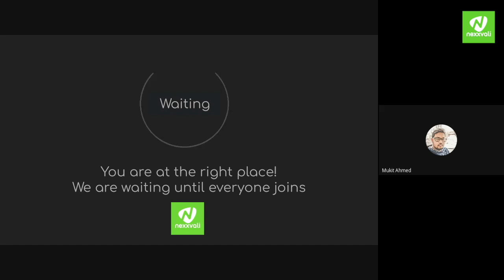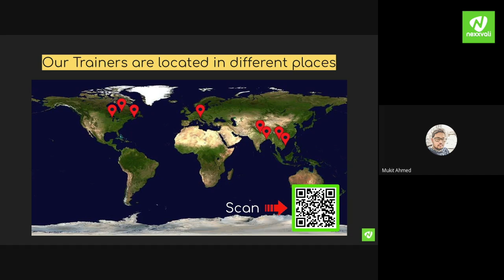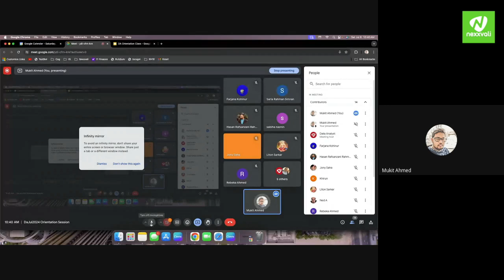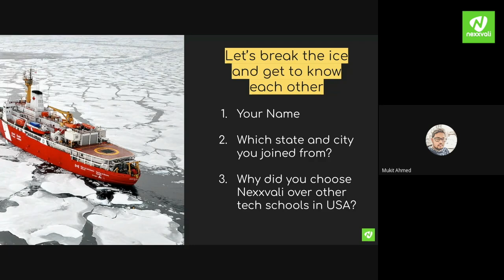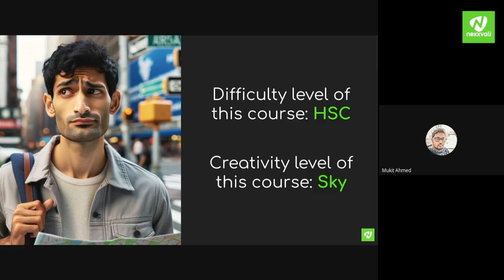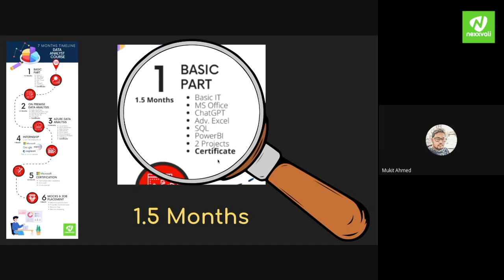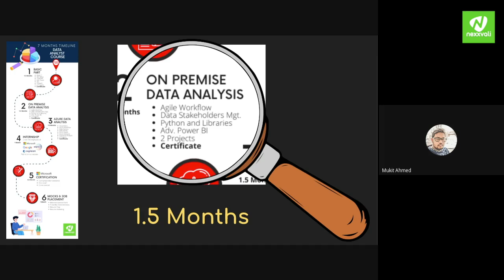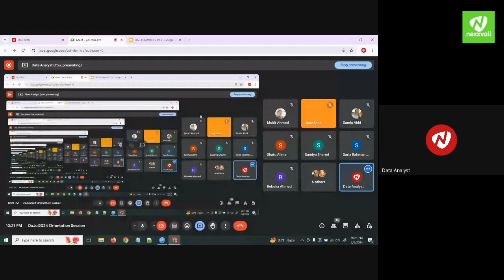Data Analyst Orientation Class